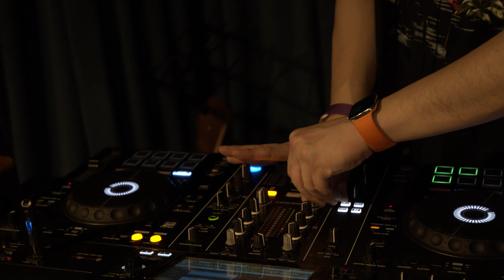20.08.15광복절 클래식연주/글루호텔/Global Gatzby Party Asia korea Version(LSJ company/lsj컴퍼니파티)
Gatzby Party Asia korea Version

Glue hotel

광복절, 외국인들과 클래식 연주팀 키조이스와 함께하는 LSJ컴퍼니 사진/미술전시회

Woman 20's CEO of LSJ company(LSJ컴퍼니), Lee Seo-jin (24),young entrepreneur